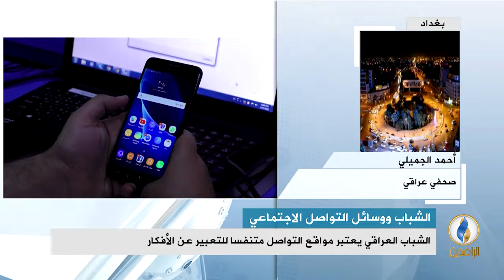مداخلة أحمد الجميلي بشأن لجوء فئة الشباب في العراق لمواقع التواصل الاجتماعي